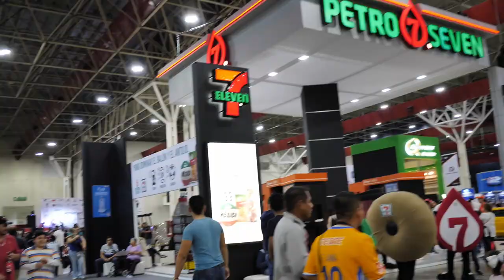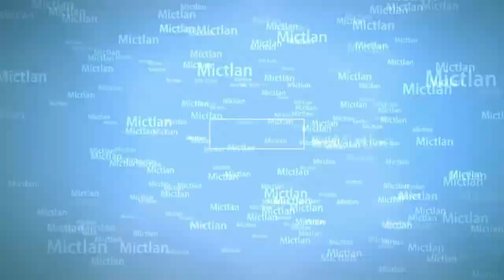MotorFest Monterrey 2018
Nos dimos la vuelta el día domingo al MotorFest Monterrey, el cual nos resulto bastante interesante en cuanto a conocer un poco mas del mundo del coleccionismo de autos y motocicletas

Y también observar que en Monterrey existe mucha gente que disfruta de este tipo de eventos